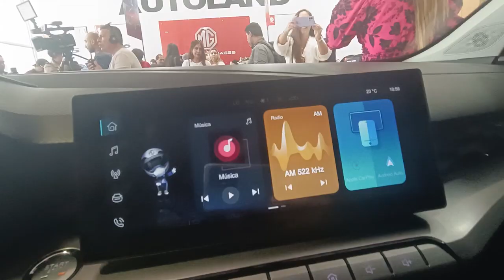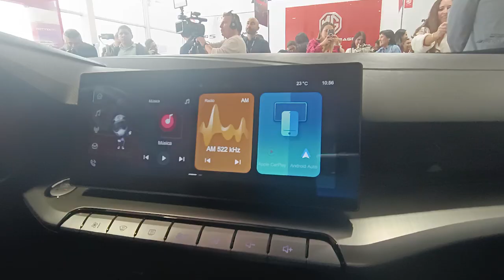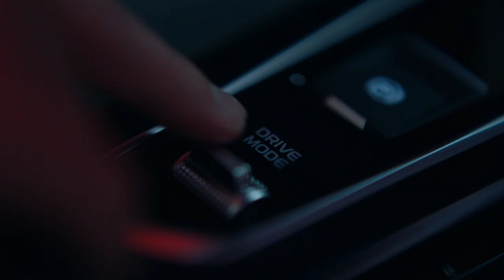Especial / ¡Mejores lanzamientos de coches en Perú en 2023!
Cerramos el 2023 con un top ten que muchos nos estaban pidiendo que elaboráramos: el top ten de lanzamientos que dieron que hablar este 2023. ¿Con cuál de estos coches te quedas? Los leo.